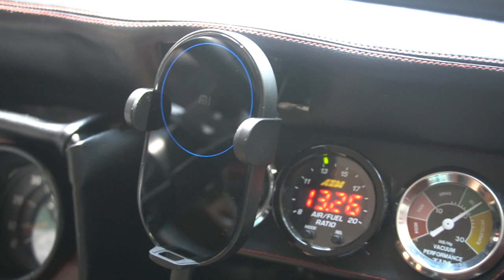小米無線車充黑色20W Xiaomi 20W Wireless Car Charger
小米無線車充黑色20W x Austin Mini